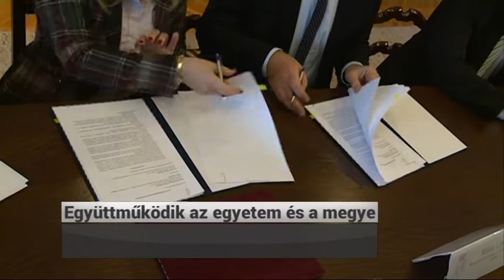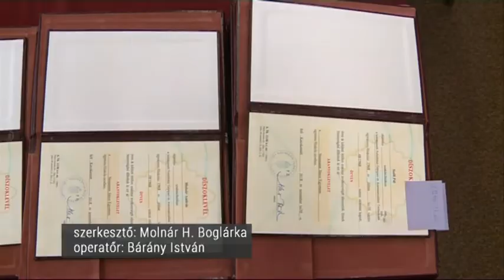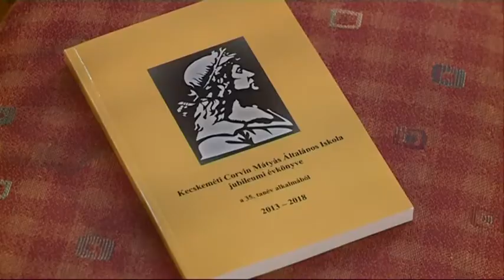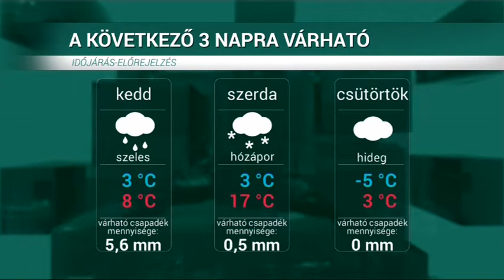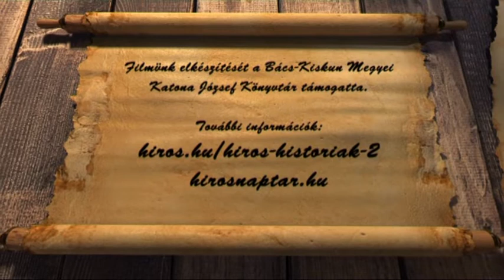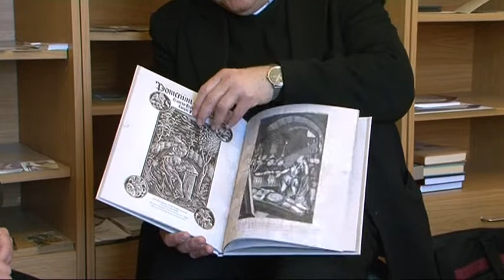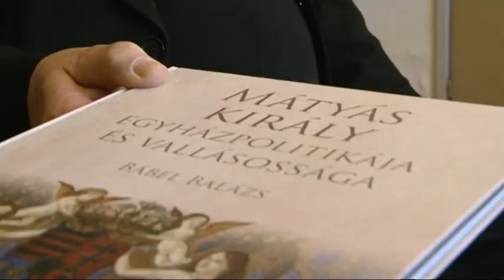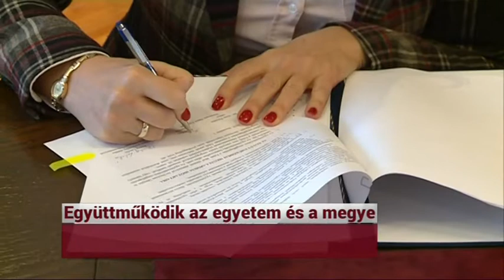HÍRÓRA (2018. december 3.)